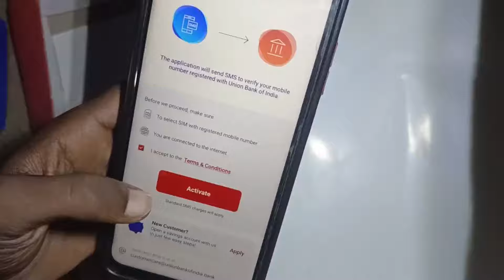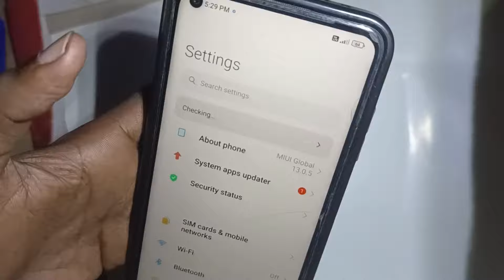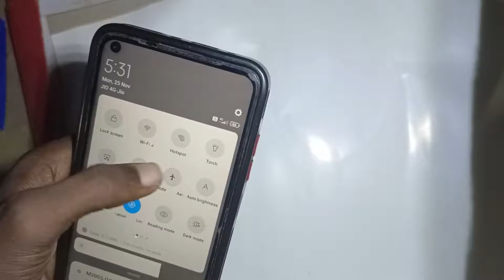you have changed your device | vyom App not Working | Vyom Union Bank App Kaise Chalu Kare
Hello friend me es video me bataya  hu ki age aap ka Phone me
you have changed your device  vyom App not Working

Vyom App Login Problem
vyom sim activation problem
vyom App not Working
developer option disable Vyom Sms Sending Proble
munion bank mobile banking registration
vyom app
vyom union bank app login problem vyom app login problem
vyom app kaise use kare vyom app kaise chalu kare, vyom app login